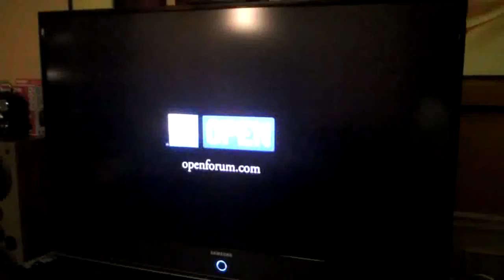Finally Caught My American Express Commercial on Television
OK, so what if I am a little proud, but I actually got to see it for the first time myself and had the TiVo running at the time.